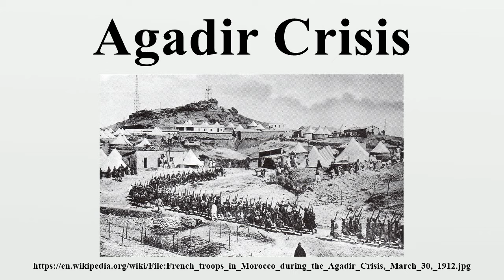Agadir Crisis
The Agadir Crisis (also called the Second Moroccan Crisis or the Panthersprung) was the international tension sparked by the deployment of a substantial force of French troops in the interior of Morocco in April 1911.Germany reacted by sending the gunboat SMS Panther to the Moroccan port of Agadir, on 1 July 1911.

Image-Copyright-Info
Author-Info:   GoShow

Image-Copyright-Info